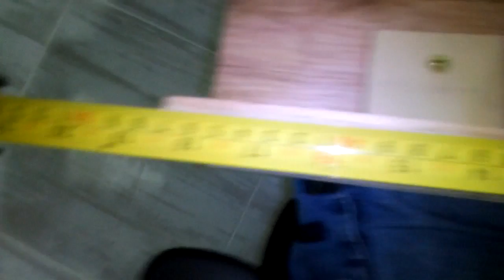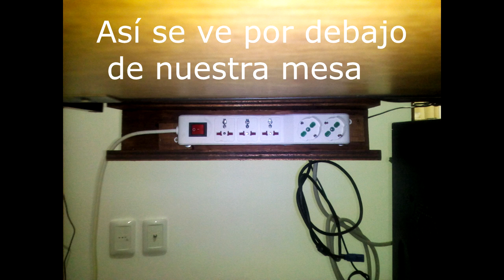Como quitar los cables del suelo de nuestro escritorio de PC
Pequeño tutorial como quitar los cables del piso de tu escritorio y ocultarlos debajo la mesa.